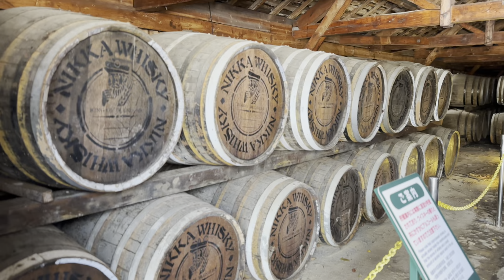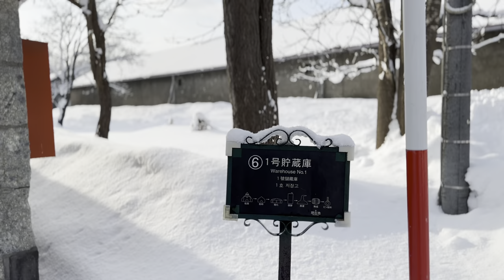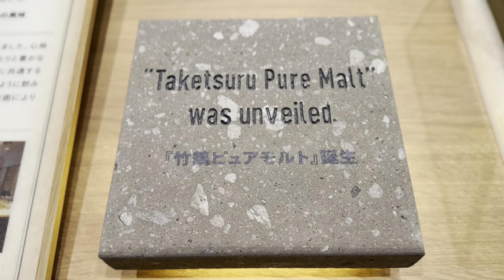Nikka Whiskey Yoichi Distillery Museum Factory - Hokkaido Winter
The Yoichi Distillery was built in 1934, on a site chosen for its clear water, brisk air and rich peat. Taketsuru believed that the conditions in Yoichi best resembled those found in Scotland and would be perfect for recreating Scotch whisky.
Situated in a beautiful plot of land with vast garden
Toward the end of the tour is a museum which focuses on the history of the company and the life of its founder. Several interesting displays include photographs and household items of Taketsuru and his Scottish wife,
Thr tour was conducted in Japanese   Need to call in to book.